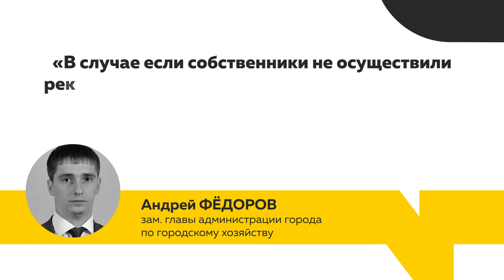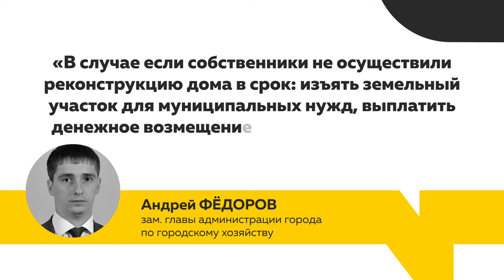«Живём в кошмаре!»: кто играет на нервах жильцов аварийного дома на Гоголя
Сейсмически опасное здание в центре города. К нам в редакцию обратились жители дома на улице Гоголя, которые находятся практически по соседству с администрацией Барнаула, при этом, не могут найти с чиновниками компромисс. А главное, боятся, что их дом в любой момент может уйти под землю.